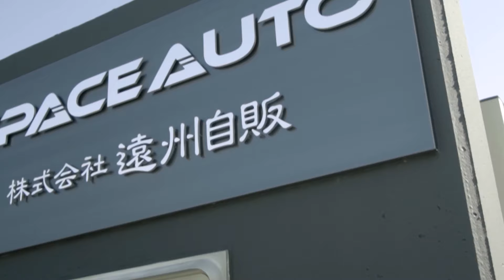SPACEAUTO/ GTR and JDM shop in Shizuoka, Japan. スペースオートの魅力を紹介します！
Welcome to the SPACEAUTO channel. We provide you with our quality JDM sports cars such as Skyline GT-R, Mazda RX7, Subaru Impreza WRX, Mitsubishi Lancer Evolution, etc. Feel our spirit and atmosphere.
We are pleased to help you get your dream JDM car!

スペースオートチャンネルにようこそ！当店は静岡県浜松市GT-RやRX-7等をはじめ、人気車を多く取り扱うセレクトショップです。遠方でご来店いただけない方も、ぜひお店の雰囲気や魅力をご体感ください！